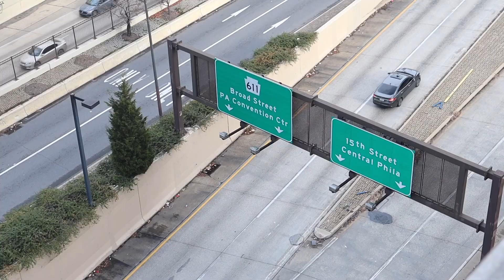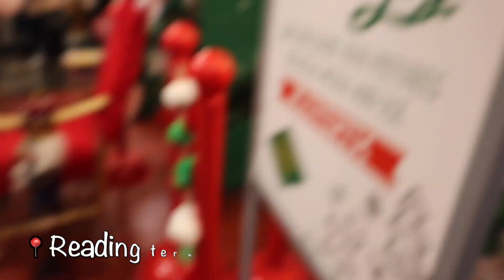Christmas in PHILLY